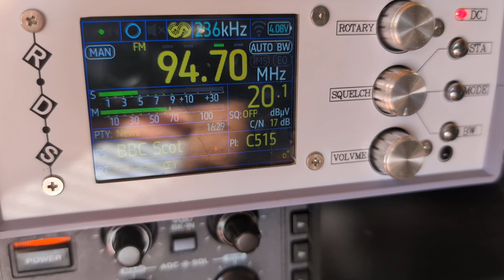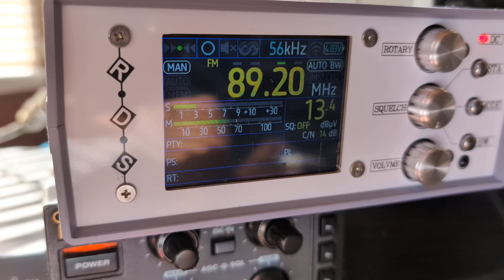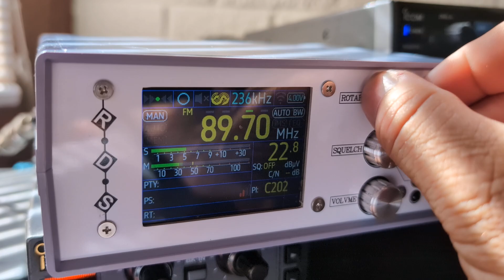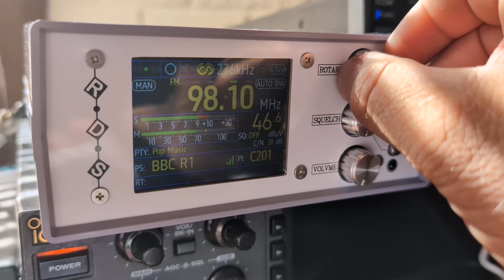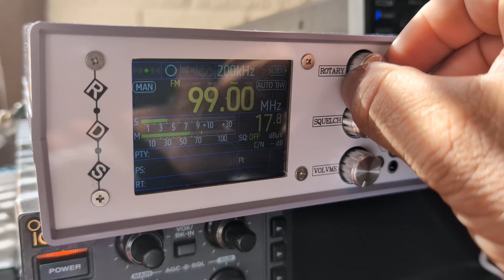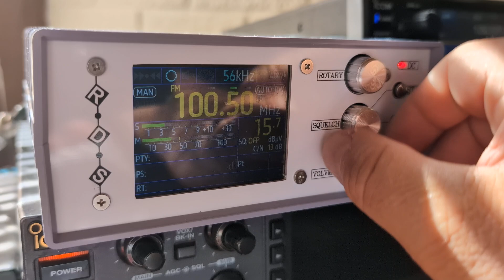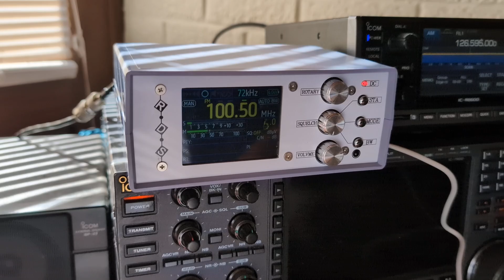finally managed to get a TEF6686